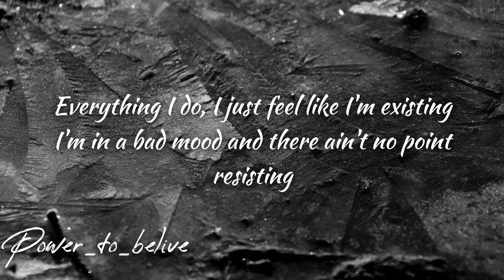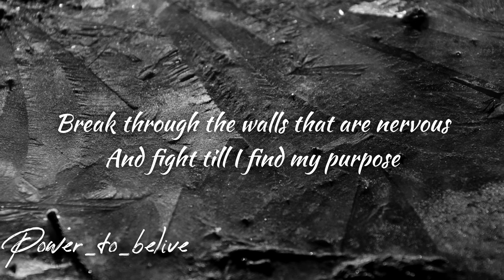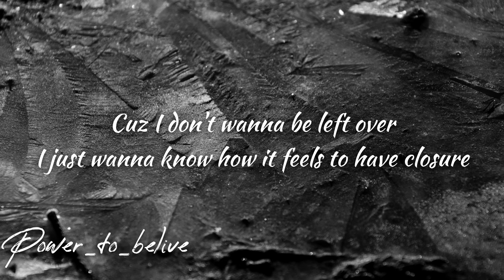NEFFEX - Tough Times 🧱 [Lyrics]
LYRICS:

CHORUS:
Tough times
I’ve been going through
Some tough times
And I’m overdue
A good sign
Maybe something new
Some good times
Give me any clue
Cuz I don't wanna be left over
I just wanna know how it feels to have closure
Tough times

VERSE 1:
I feel like something’s missing
My life's a little dull, think I have a condition
Everything I do, I just feel like I'm existing
I’m in a bad mood and there ain't no point resisting
My mind is on a mission
To make me feel different
I don't wanna listen, but it's hard when it's persistent
Darkness is gripping
Quick sand sifting
I've been sinking in to this pit for a minute

CHORUS (2x):
Tough times
Some tough times
And I’m overdue
A good sign
Maybe something new
Some good times

VERSE 2:
I gotta break out of this
I'll do anything, take any risk
I just need to find my way to live
Something in this life that's worth it
I'm so sick of feeling so worthless
I need to find a path that's worth it
Break through the walls that are nervous
And fight till I find my purpose

CHORUS (2x):
Tough times
Some tough times
And I’m overdue
A good sign
Maybe something new
Some good times